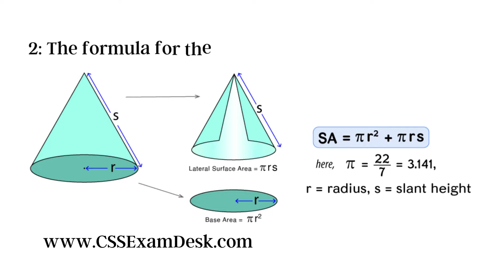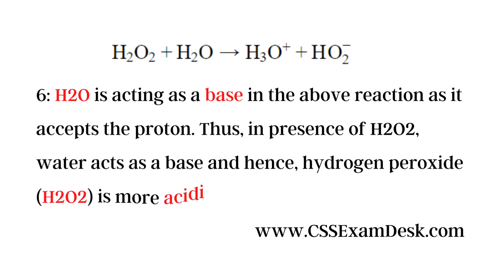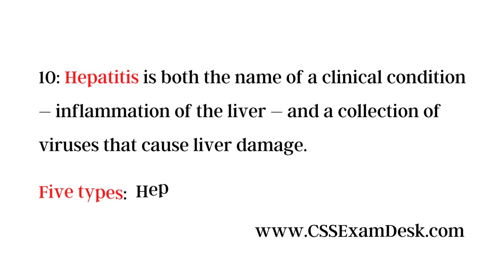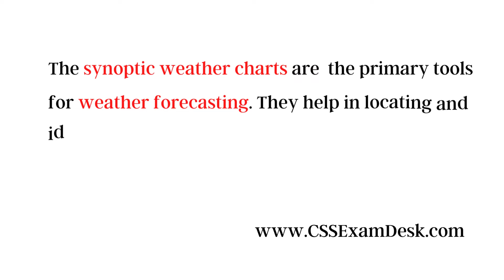CSS 2023 MCQs | General Science and Ability Paper | CSS Exam Desk | February 2, 2023